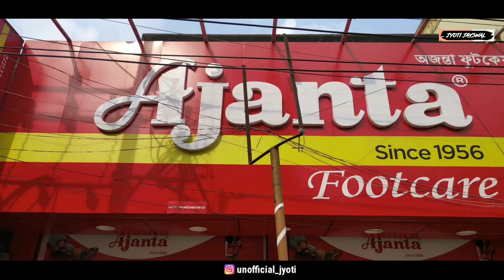A Day In MALDA Vlog | RAJMAHAL, Jharkhand To MALDA, West Bengal Vlog | Jyoti Jayswal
▸ My Camera
▸ My Mic
▸ My 2nd Mic
▸ My Tripod
▸ My Tripod Mount
▸ Gorilla Pod
▸ Power Bank